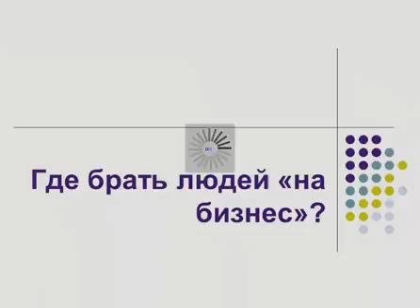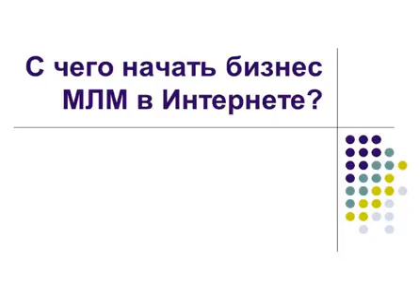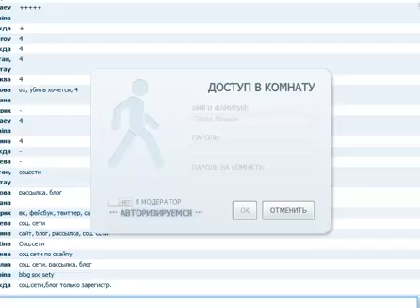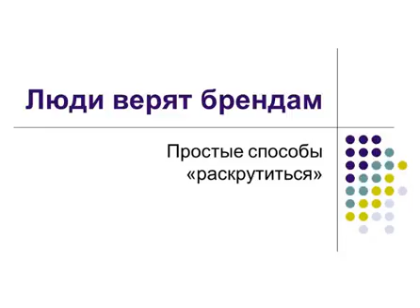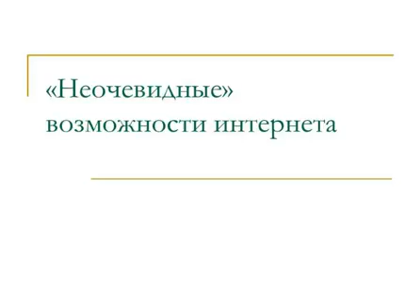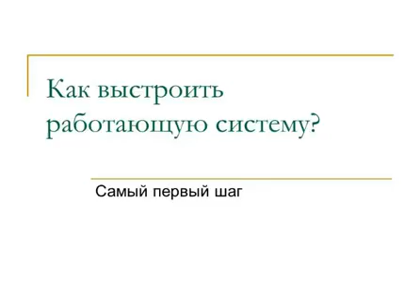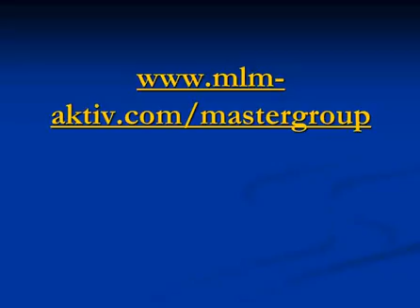Вебинар по МЛМ